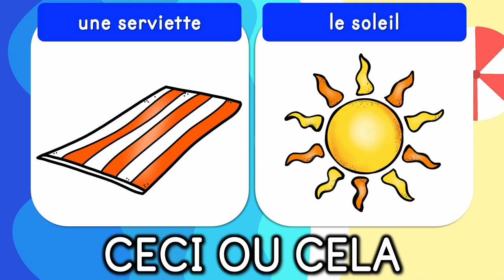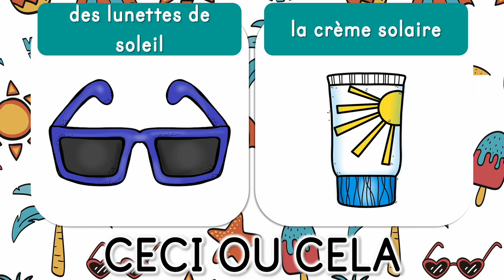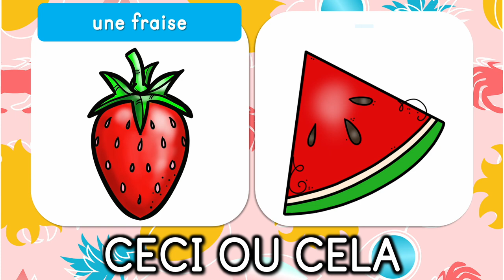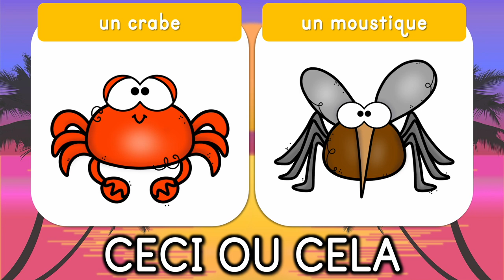PAUSE ACTIVE (APQ) : Ceci ou cela L'été - BRAIN BREAK (DPA): Summer This or That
Coucou mes petits cocos!👋

Pouvez-vous croire que c'est presque la fin de l'année scolaire?!  L'été s'en vient! Cherchez-vous un moyen de pratiquer le vocabulaire français et de faire une pause ? Essayez cette pause active!

📢If you would like a shout out, consider buying me a coffee or buying some stickers.
⭐️Collants disponible dans ma boutique.

Voici un produit que vous pouvez utiliser pour créer votre mur de mots, jouer à des jeux de vocabulaire ou l'utiliser comme référentiel en classe:)